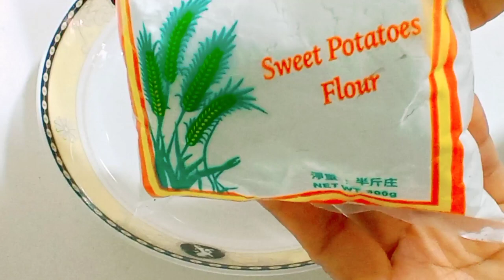Easy Cantonese Cream Corn Fish Fillet Recipe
Note:
Cooking is all about your personal taste
Just adjust accordingly.

Ingredients:
Cream corn
Pangasius Fish Fillet
Sweet potato flour
white pepper
cooking wine
salt

Happy cooking!

   Hi everyone I'm Marijane Ordillano residing in Laguna Philippines  married to Isidro Ordillano, now I'm currently working in Hongkong as a Domestic Helper Cooking is my passion and I hope that you enjoy watching this video.